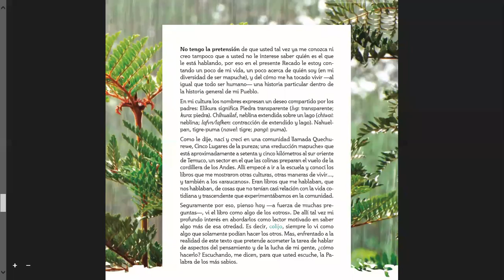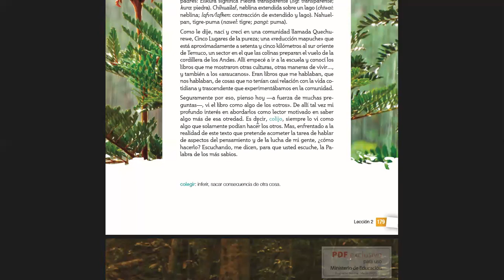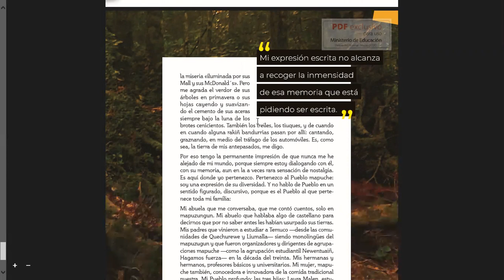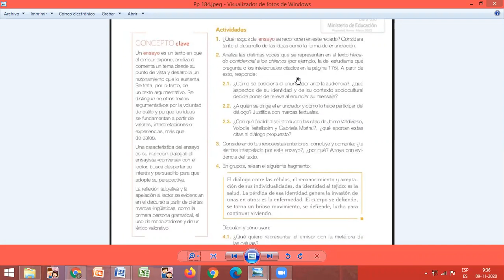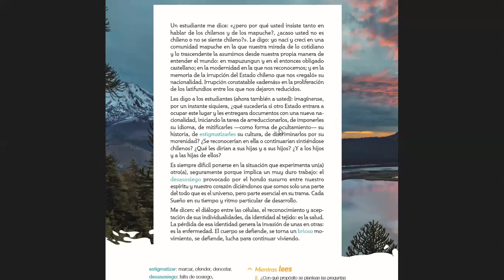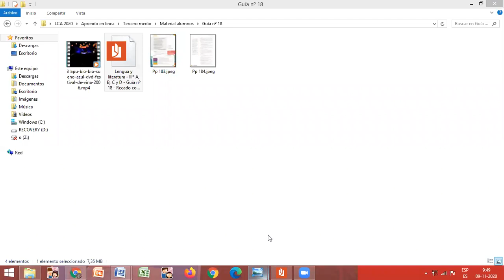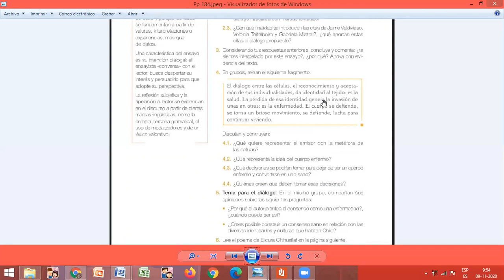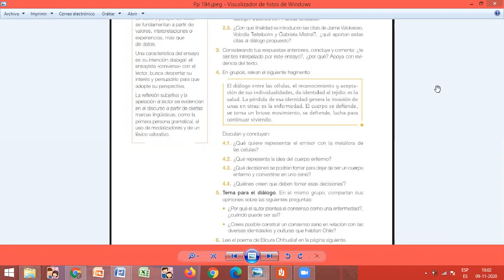Clase nº 29: Recado confidencial a los chilenos - Elicura Chihuailaf (parte 3) - IIIº A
Eje: Producción.

OA 6: Producir textos (orales, escritos o audiovisuales) coherentes y cohesionados, para comunicar sus análisis e interpretaciones de textos, desarrollar posturas sobre temas, explorar creativamente con el lenguaje, entre otros propósitos:

• Aplicando un proceso de escritura* según sus propósitos, el género discursivo seleccionado, el tema y la audiencia.
• Adecuando el texto a las convenciones del género y a las características de la audiencia (conocimientos, intereses, convenciones culturales).
*El proceso de escritura incluye las etapas de planificación, elaboración, edición y revisión.

Obj. de la clase: Leer un ensayo con el propósito de comprender  la visión del autor sobre la identidad mapuche y conocer con qué posturas  dialoga en su texto, considerando los contextos socioculturales del enunciador y de la audiencia. Finalmente, te harás parte de este diálogo mediante la escritura de una reflexión respecto del tema.

Pág. texto: 176 – 183.